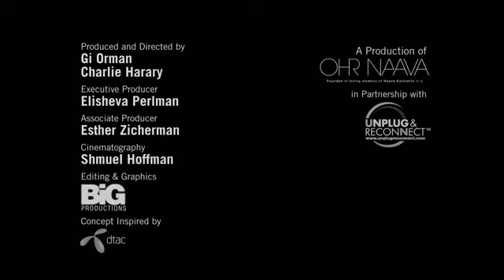Disconnect and Enjoy - Desconecta y Disfruta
No hacen falta palabras para entender este mensaje.

Tenemos tantas cosas hermosas a nuestro alrededor y no les prestamos atención, convirtiendo nuestras vidas en una rutina.

Desconecta y observa a tu alrededor, observa y Disfruta.
Disfruta de la compañía de tu familia, de tus seres queridos, de tus amigos... porque el tiempo pasa implacablemente y cuando te quieras dar cuenta ya no estarán ahí.

Desconecta y Disfruta !!!